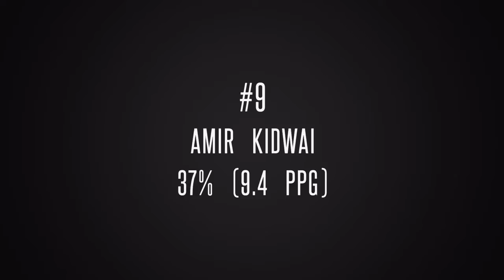Baybrook 3-Point Percentage Top-10